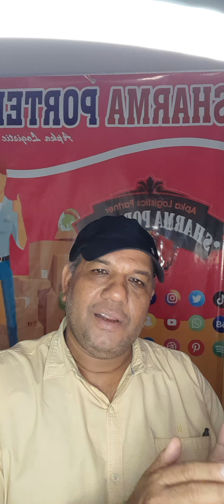Packers and Movers Near Me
Well hiring a Packers and Movers Near Me in your search is what the right way to hire a reliable moving service is not a Great Idea.
I will leave you with these question to answer.